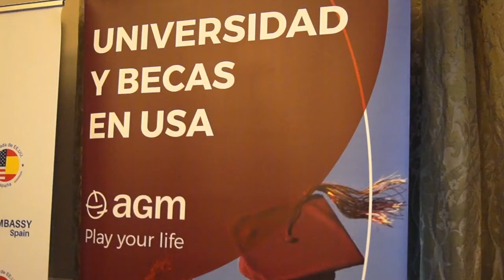"Las niñas y el fútbol" - Recepción en la embajada americana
Una jornada para concienciar sobre la importancia de la educación en las futbolistas que quieres llegar a ser profesional. El fútbol es otra vía para poder conseguir estudiar lo que quieres en Estados Unidos. Gracias a las becas deportivas miles de españoles pueden compaginar sus estudios con su mayor pasión ¡Podéis ser lo que queráis!